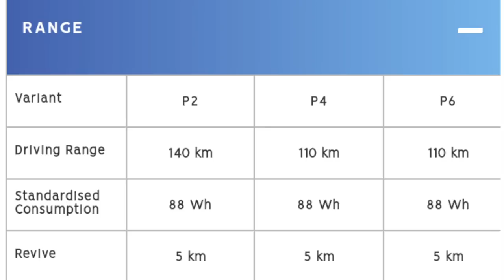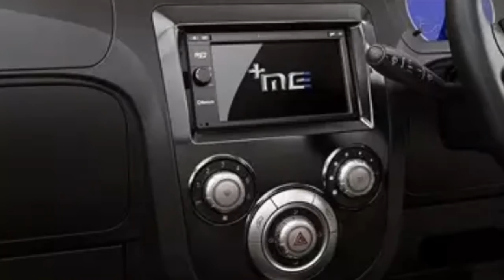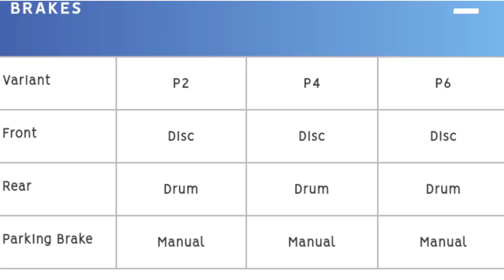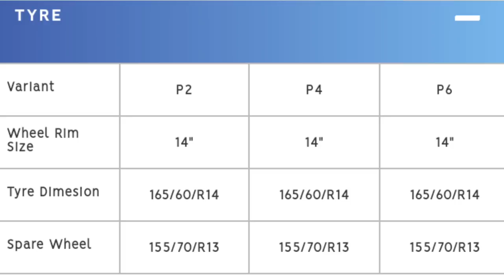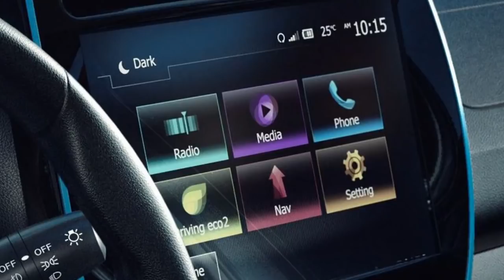electric vehicle Tamil review